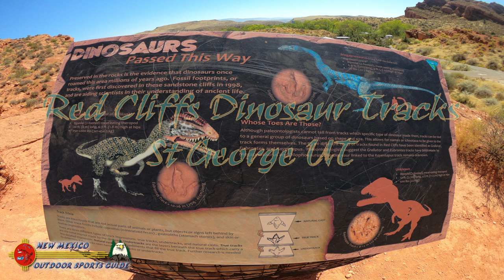Red Cliffs National Conservation Area Dinosaur Tracks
Red Cliffs Dinosaur Track Site Located in the Red Cliffs Recreation Area, within the Red Cliffs National Conservation Area, this dinosaur track site features 17 well-preserved tracks. Although it is impossible to know exactly which dinosaurs made these footprints, tracks are tied to a general group of dinosaurs based on shape, size, and arrangement of toe pads. These tracks have been identified as Grallator, Kayentapus, and Eubrontes tracks, which paleontologists suggest were made by bipedal meat-eating theropods during the Jurassic Period.

The approximately 45,000 acres of public land in the Red Cliffs NCA are located in south-central Washington County. The towering Pine Valley Mountains and Dixie National Forest lie to the north, while the communities of Ivins, Santa Clara, St. George, Washington, and Leeds ring the National Conservation Area (NCA).